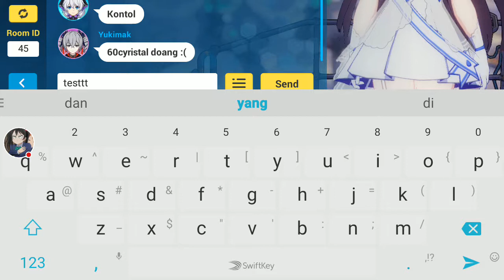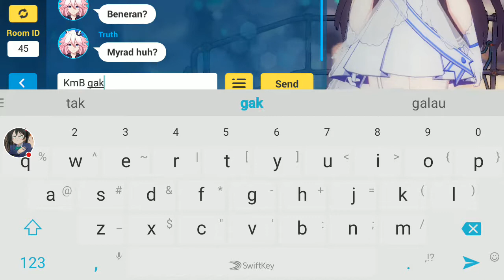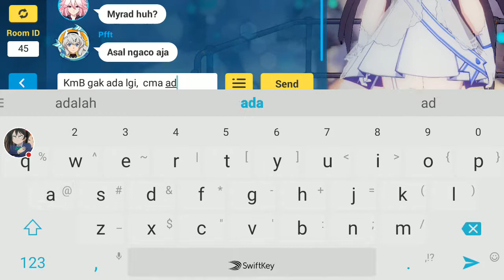Why not Gacha Magstorm.? - Honkai Impact 3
Tonton saya bermain Honkai Impact 3!